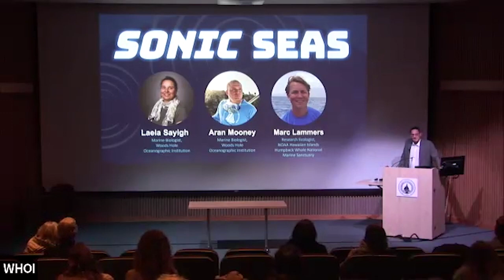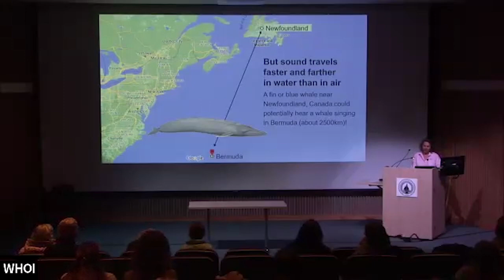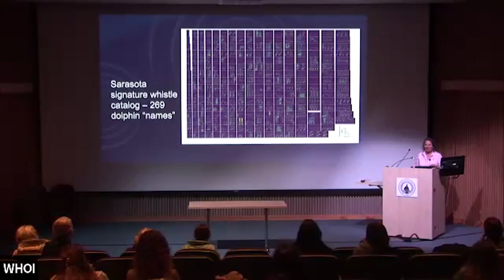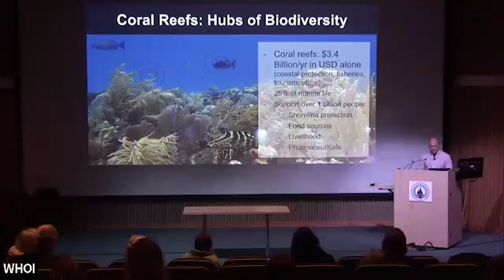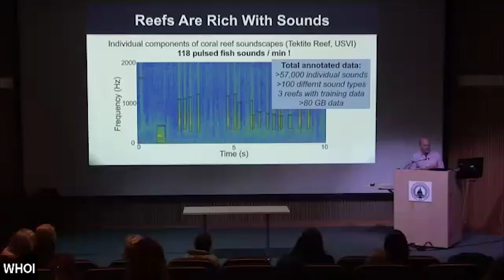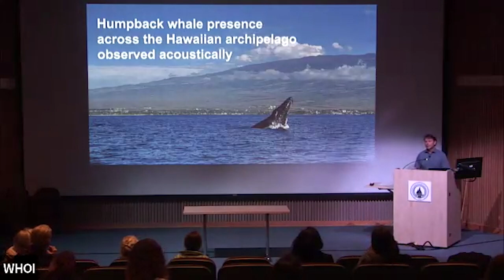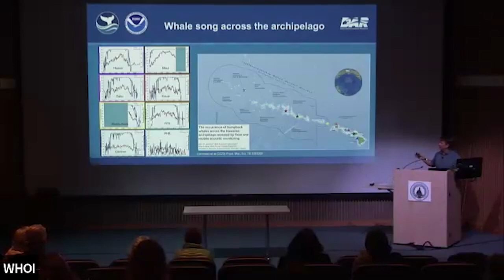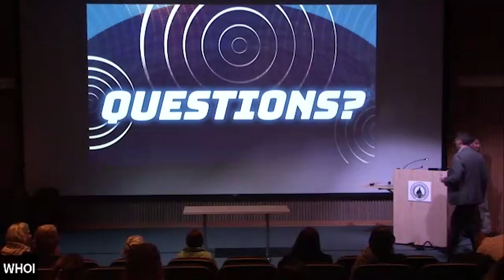Sonic Seas: Using Sound to Understand and Conserve the Ocean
Seawater is remarkably transparent to sound, making it one of the most powerful tools in the oceanographer’s arsenal. A panel of acoustic experts will discuss the many ways that ocean life uses sound and what those sounds can tell us about biodiversity, health, and our impacts to marine ecosystems. This Morss Colloquium was presented on April 28, 2003, in conjunction with a meeting of the Global Library of Underwater Biological Sounds (GLUBS).